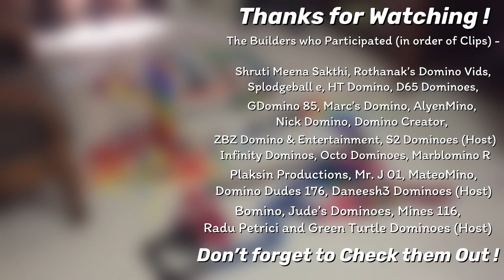Global Domino Collaboration (ft the domino community)